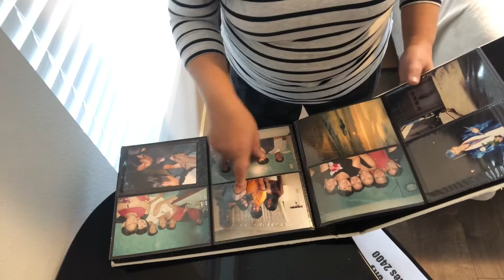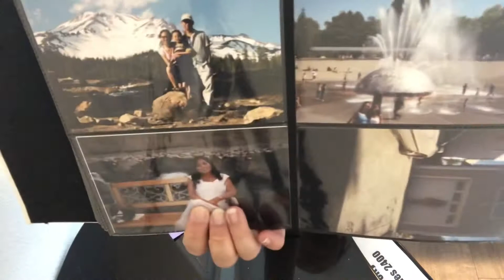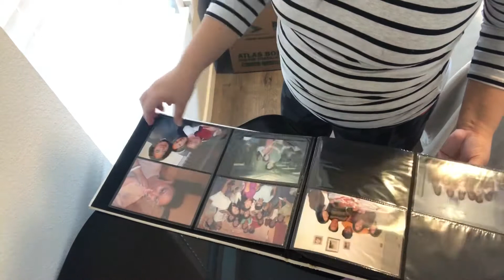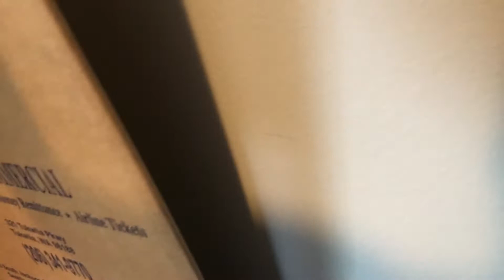Clean with me today!!| Ive missed YouTube!!!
I know it’s been a while again!
But hopefully I can keep up this time.. I am doing a 7 day Vlogmas, yay!!!